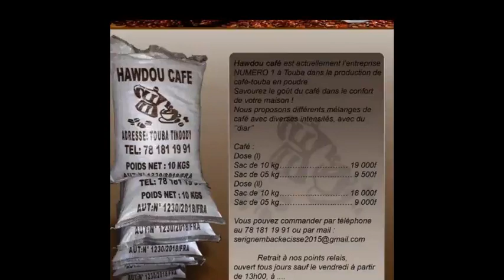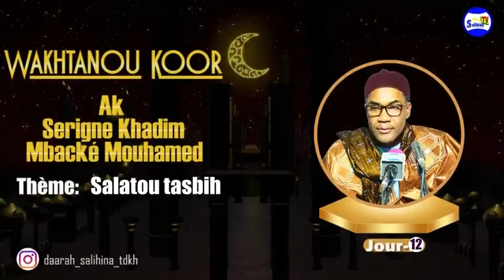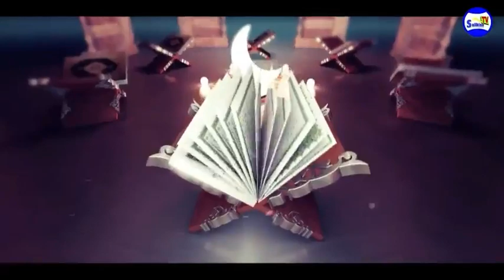WAKHTANOU KOOR PAR SERIGNE KHADIM MBACKE; 12EME JOUR:THEME SALATOU TASBIH